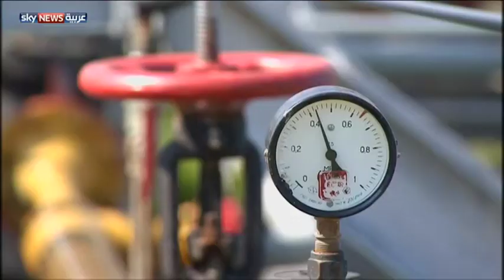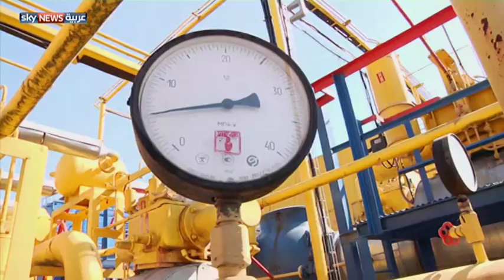موسكو.. رقم صعب بمعادلة الطاقة الأوروبية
أكد وزير الخارجية الروسي سيرغي لافروف أن قرار الاتحاد الأوروبي وقف أعمال البناء بخط أنابيب "ساوث ستريم" في بلغاريا ليس سوى تأخير وجيز في المشروع الذي سيعزز القبضة الروسية على الطاقة في أوروبا.